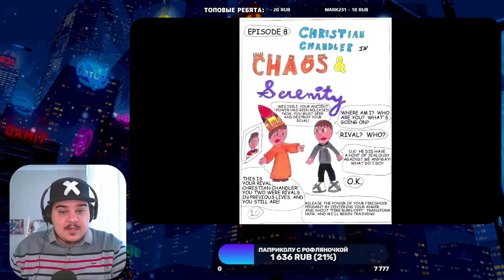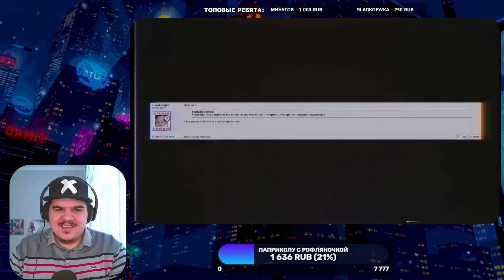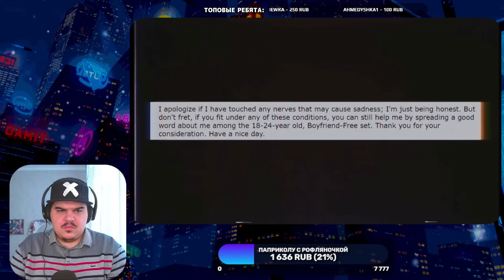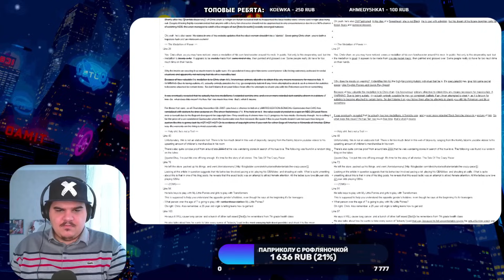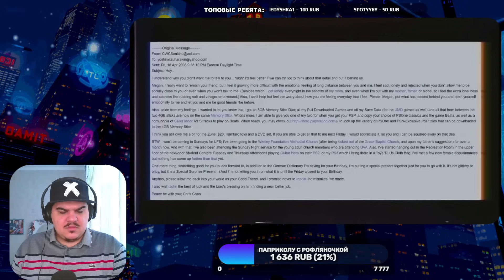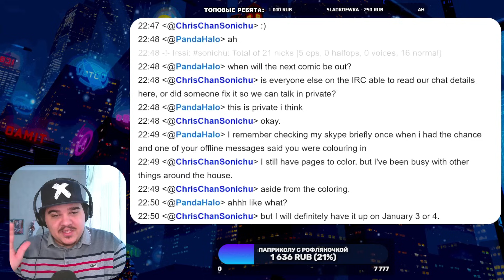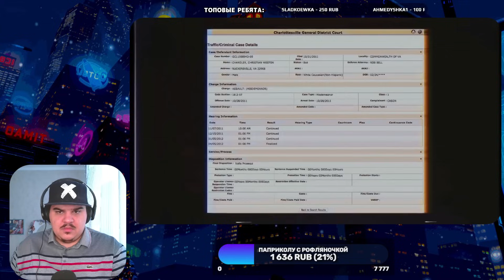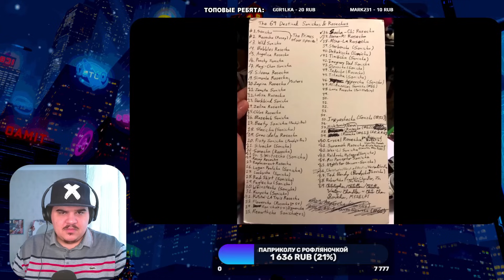▷ ОН СДЕЛАЛ ЭТО СО СВОЕЙ МАТЕРЬЮ? (Крис Чан/Chris Chan/Соничу) | РЕАКЦИЯ НА Лунные Янки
САМЫЙ ПУГАЮЩИЙ ФАНАТ СОНИКА В МИРЕ...
БЛАГОДАРЮ ЗА ЗАКАЗ ВИДЕО: Анон.